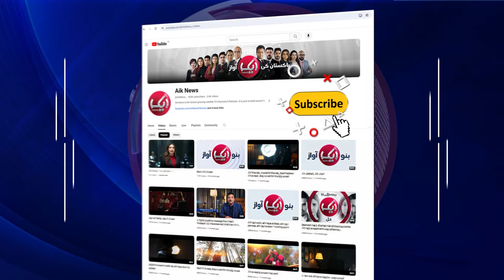Sidhu Moosewala’s Parents Welcome Baby Boy | Aik News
Sidhu Moosewala’s parents welcome baby boy; fans celebrated ‘return’ of ‘So High’ hitmaker | 17 March 2024 | Aik News